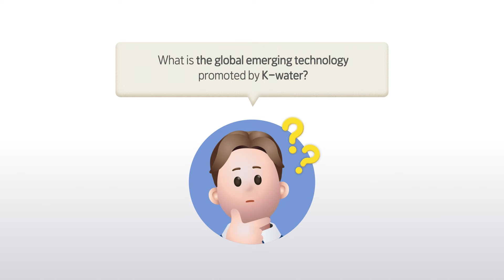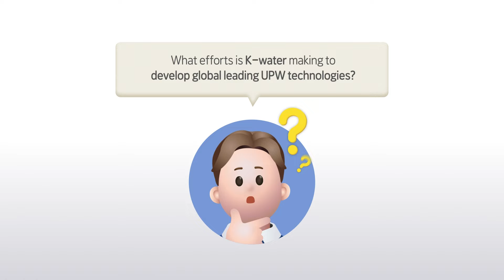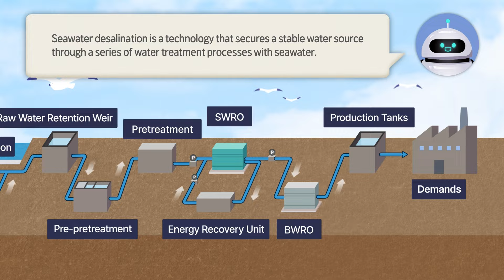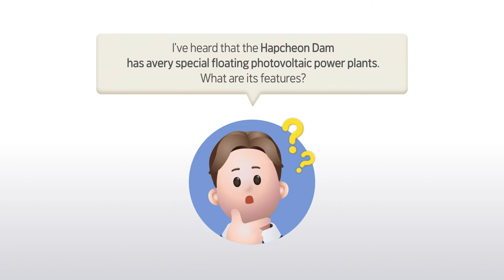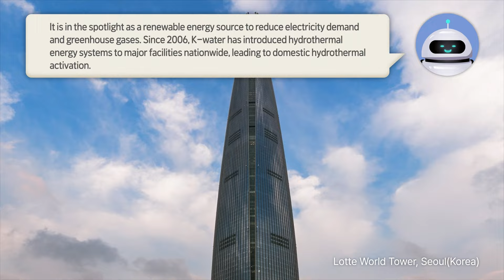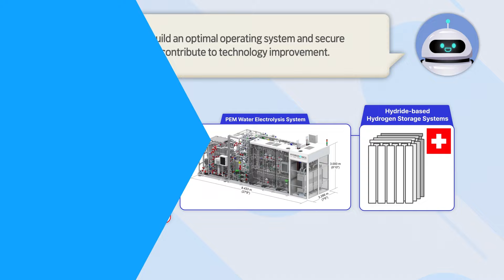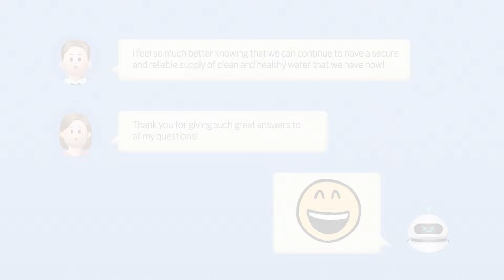K-water’s Global Emerging Technologies Q&A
Introducing K-water's global emerging technologies to meet the challenges of the times,
such as carbon neutrality, energy conversion, sustainable water management, and support for cutting-edge industries.

[Time Stamp]
00:00  Intro
00:39  Ⅰ. Ultrapure Water
01:43  Ⅱ. Seawater Desalination
02:25  Ⅲ. Groundwater Dams
03:03  Ⅳ. Floating Photovoltaic Power Plants
03:48  Ⅴ. Hydrothermal Energy
04:37  Ⅵ. Green Hydrogen
05:18  Ⅶ. Tidal Power
05:53  Outro